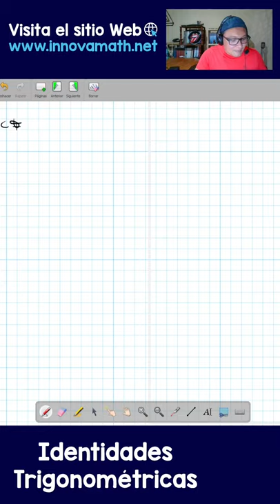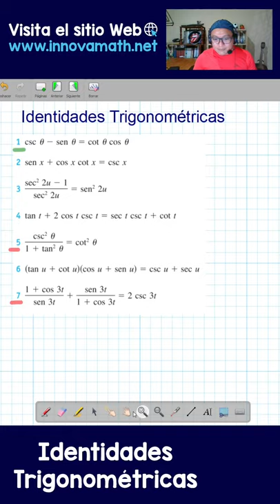Identidades Trigonométricas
Contenido:
00:00 ¿Qué es una identidad trigonométrica?
03:45 Identidades trigonométricas básicas
11:08 Tips para demostrar identidades trigonométricas
16:54 Demostración de una identidad trigonométrica (Ejemplo 1)
25:34 Demostración de una identidad trigonométrica (Ejemplo 2)
38:28 Demostración de una identidad trigonométrica (Ejemplo 3)
46:32 Demostración de una identidad trigonométrica (Ejemplo 4)